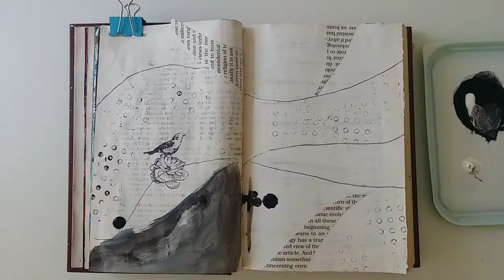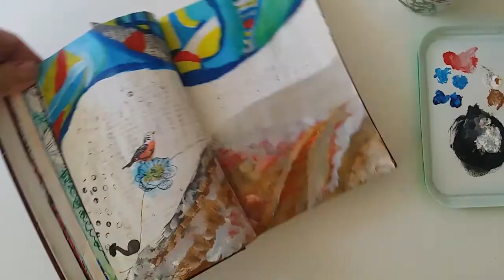Art Journal page with silk matte acrylic paints, silver paint and gold foil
Art journaling tutorials for beginners: Art journal page "Choose your own colors" with silk matte acrylic paint, silver acrylic paint and gold foil using an old book as my art journal.

The stencil I used was "Mini tiny circles" stencil designed by Balzer Designs. I used Creabox Marabu paints and Mont Marte silver metallic acrylic paint. You'll find the full list of supplies on my website, see the link above. I hope you like the video and get inspired!

4barrelcarb Freesound Release
Silent Partner
DL Sounds

XOXO